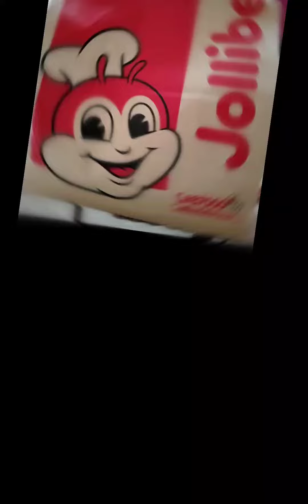Happy Birthday Ax❤️💥birthday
Simple snack for my sons birthday 🎉
Thank You Jollibee 😉